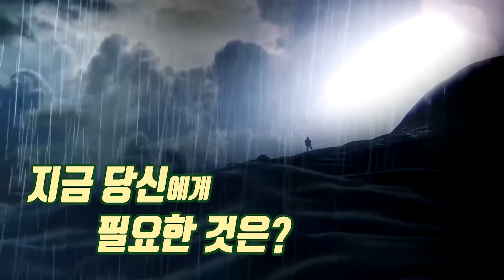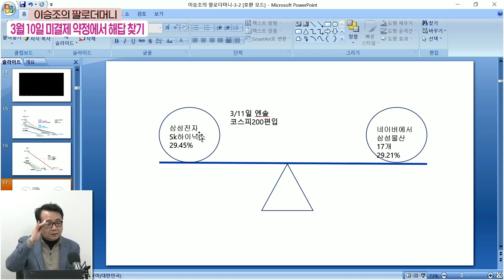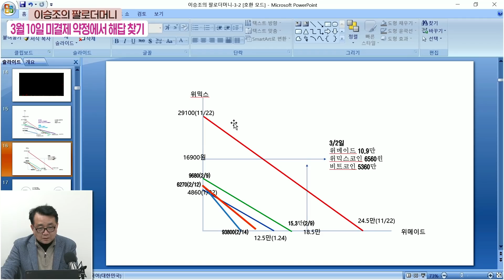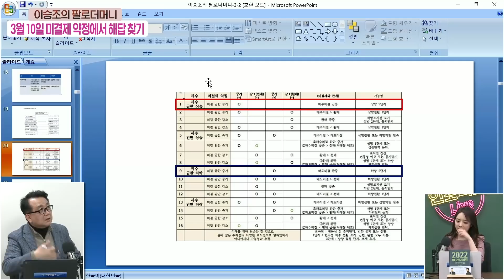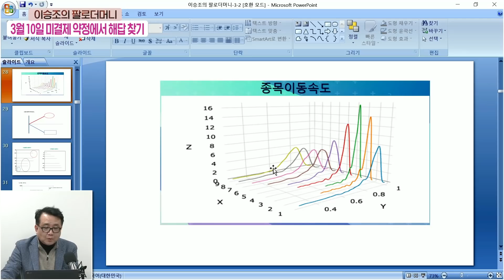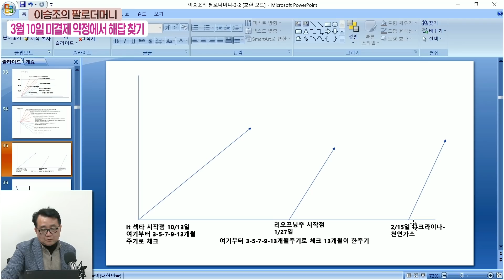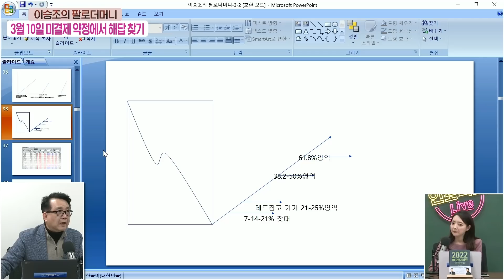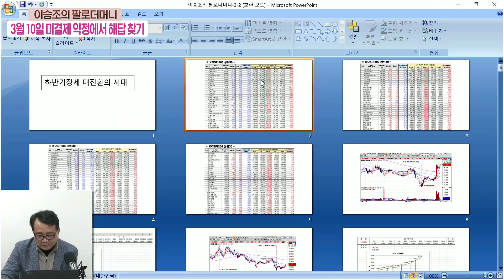시장의 방향성은 3월10일 이후에 결정된다. [팔로더머니] with. 이승조 다인경제 대표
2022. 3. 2 [팔로더머니]

시장의 방향성은 3월10일 이후에 결정된다.
- 이승조 다인경제 대표

[시장을 이기는 개미 만들기 Project - 기초편]
인포맥스 Live 명콤비 톰과 제리 '2022 빅 인사이트' 저자 특강
차영주 소장, 김민수 대표와 함께 2022년 주식 투자를 준비하세요!

인포맥스클래스 첫 강좌 오픈 이벤트!